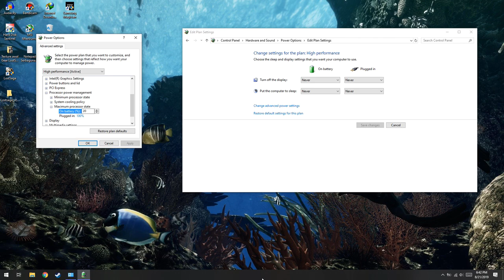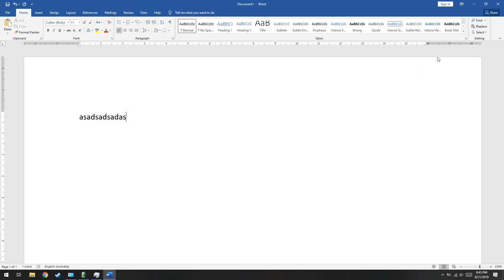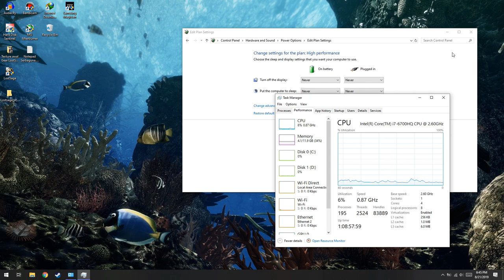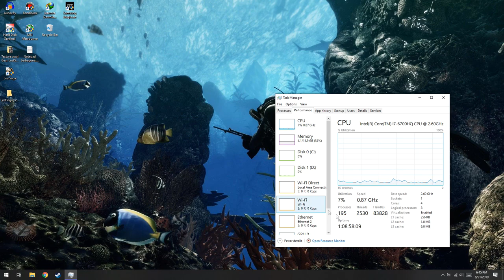Cara Membatasi Performa Laptop!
oke bang,kali ini guwek akan memberikan sebuah tutorial bagaimana cara membatasi performa laptop agar tidak bisa dipakai main game,dan bisa membuat batre lebih hemat.

PSU : Gardu Listik
VGA : Bawaaan Mobo
FAN : Kipas Turbin
Processor : AMD Athlon x64 0.1 GHz
Motherboard : Motherboard Mati
HDD : Harddisk PS2
Casing : Kardus&Triplek
Monitor : GG 55 inch Curved Edition
Memory: 128MB Cap Tiga Setang
Headset : Samsul Wireless Edition(Emang gak ada kabel,karena digunting)
Mouse: Virtual Mouse
Keyboard: Virtual Keyboard
Kursi: Kursi Taman